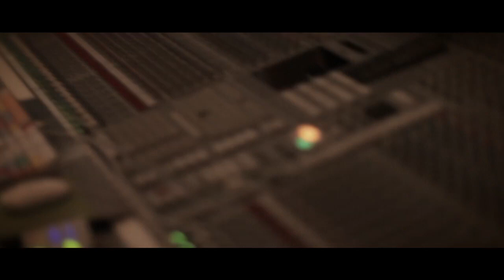BEDROC - Knock Em Out [Official Music Video]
Music Video by BEDROC performing Knock Em Out. Produced by Evan Brown. Video directed by Michael Dispenza.